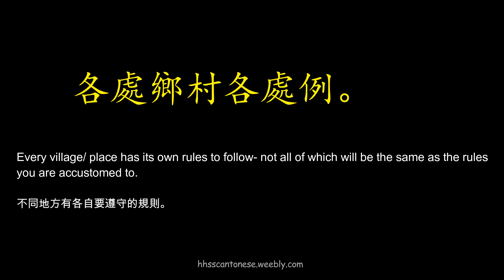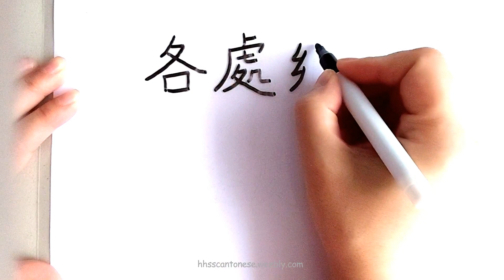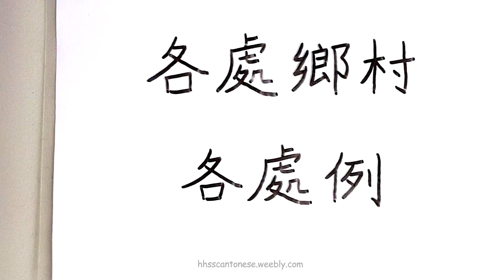各處鄉村各處例(Chinese Proverbs Write + Read 諺語寫和讀)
After the completion of the “I can Write & Read” collection, we received many requests to further produce resources in order to help you continue your journey into learning more about the Cantonese language.

This collection “Chinese Proverbs Write + Read” teaches you how to read and write proverbs (with stroke order), along with a brief explanation of what each proverb means.

Proverbs are short sayings which may be traditional, coming from generations ago, or they may be relatively new. Sometimes they will hold double meanings- just like puns. But more than often, proverbs will express advice based on stories or past experiences.

Learning the everyday use of proverbs in these videos will broaden your understanding of the culture that is encapsulated within them and subsequently deepen your knowledge of the Cantonese language.

We encourage learners to…
• Watch the videos and listen to the pronunciation of each word. The pronunciation expressions help make sure you know what the word sounds like.
• Try not to rely on the alphabetical pronunciations too much.
• Listening and practising is the most effective way to learn Cantonese.
• Listen to the "tone" too. In Chinese, the tone gives the meaning to the word, not just the sound. Some tones are high. Some are low. Some are rising. Some are falling. Listen to the video and try to mimic the tone and sound.
• The previous collection of “I Can Write + I Can Read” learning materials such as videos, flash cards, writing sheets, worksheets and other related resources could help in learning to write and say these proverbs.

Pronunciations- words that end in hard consonants: In most cases, the hard consonant at the end of pronunciations do not need to have any emphasis put on it (hence why some of our videos will hint that certain letters are 'silent').

For example, in the word 六, the pronunciation is 'luk', but the 'k' sound is toned down. Likewise, with the word 拍, it is pronounced 'paak', but the k is soft.

Happy learning!
＠輕輕鬆鬆廣東話HingHingSoneSoneCantonese